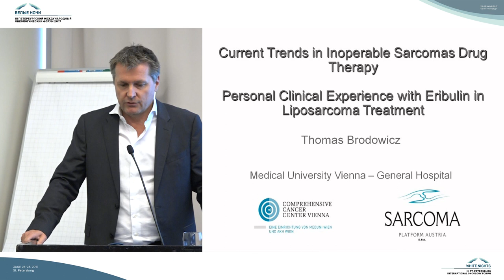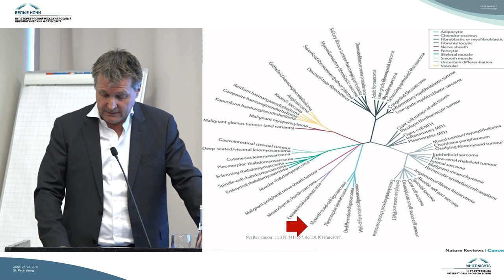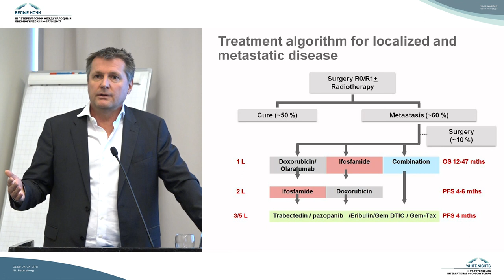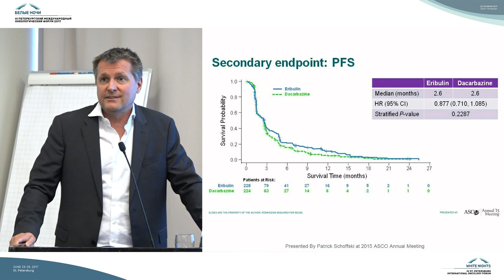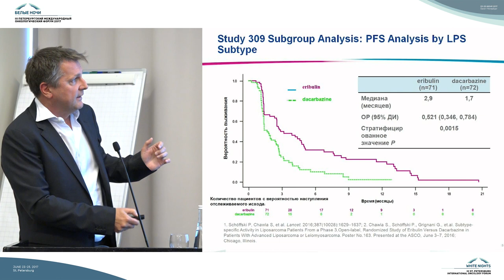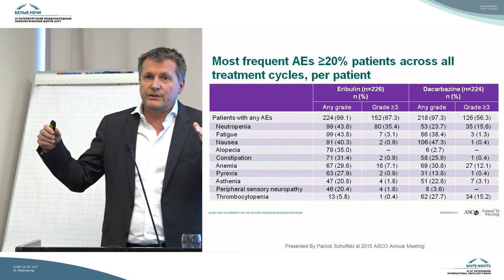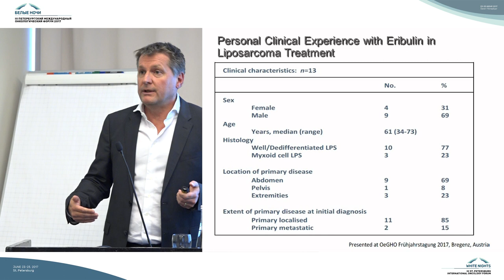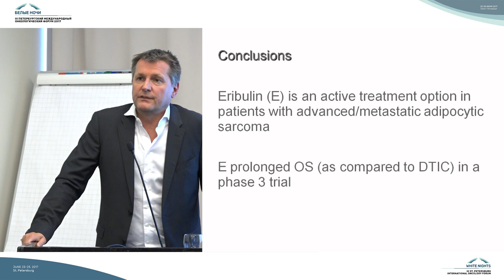Современные тенденции лекарственной терапии неоперабельных липосарком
Thomas Brodowicz (Вена, Австрия)

Современные тенденции лекарственной терапии неоперабельных липосарком. Представление собственного клинического опыта

Экспертная дискуссия «Современные возможности лекарственной терапии при неоперабельных липосаркомах»